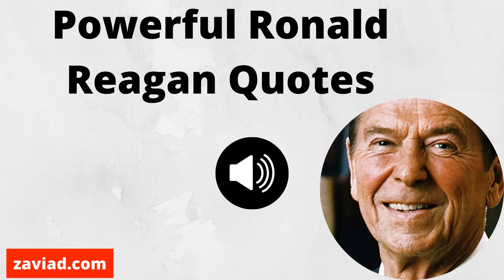The Best Of Ronald Reagan.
Ronald Wilson Reagan born February 6, 1911 was an American politician who served as the 40th president of the United States from 1981 to 1989 and became a highly influential voice of modern conservatism. Prior to his presidency, he was a Hollywood movie actor and union leader before serving as the 33rd governor of California from 1967 to 1975.